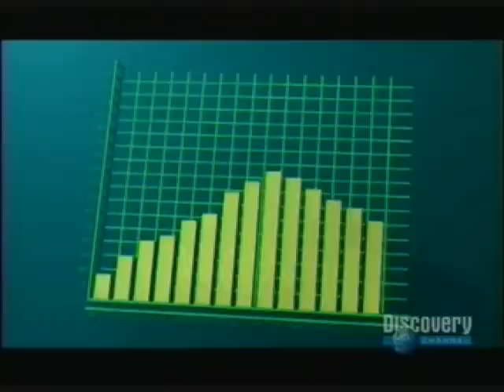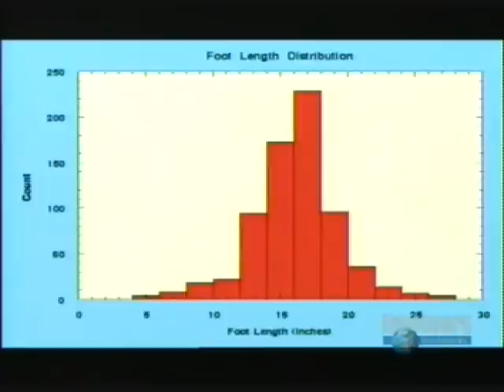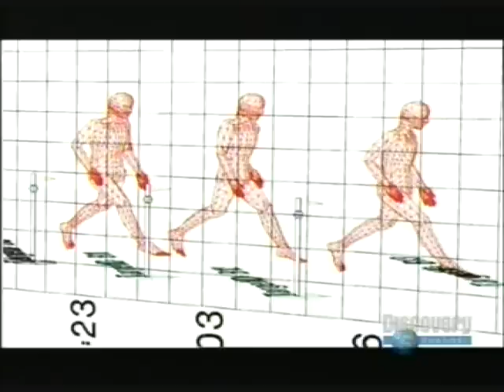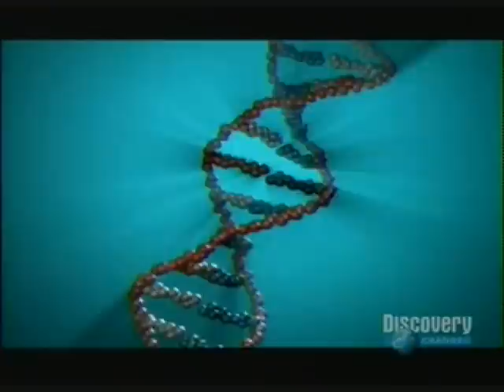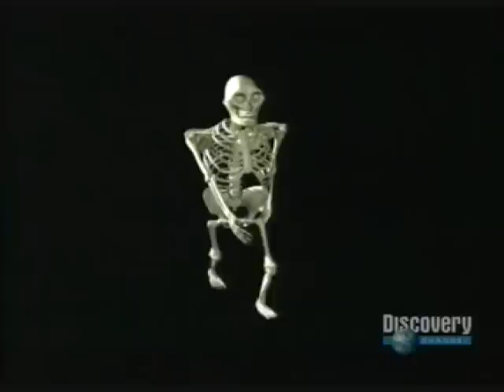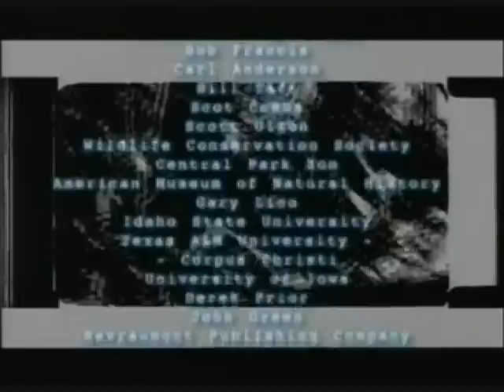Sasquatch Bigfoot: Legend Meets Science 5/5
In the documentary, scientists from various disciplines put the most compelling sasquatch evidence to the test. Collectively their conclusions are ground-breaking. There is now scientific proof for the existence of a giant primate species in North America -- a species fitting the descriptions of sasquatches